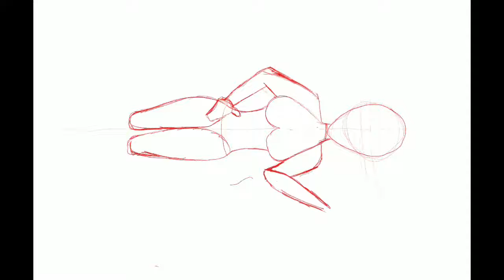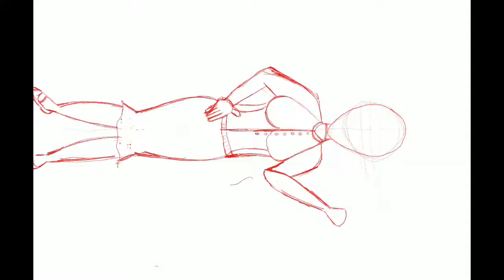Sad Clown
My drawing of a sad clown. It started off as something different, and ended up being a good surprise